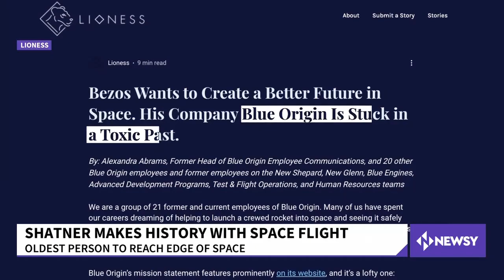Blue Origin Has Successful Second Flight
"Everybody in the world needs to do this. Everybody in the world needs to see," William Shatner said. "It was unbelievable, unbelievable." Travelers onboard saw the Earth from 347,000 feet above its surface and ascended at a max speed of more than 2,200 miles per hour.